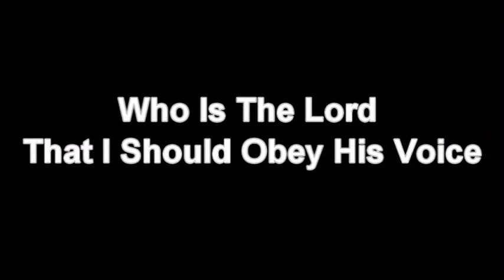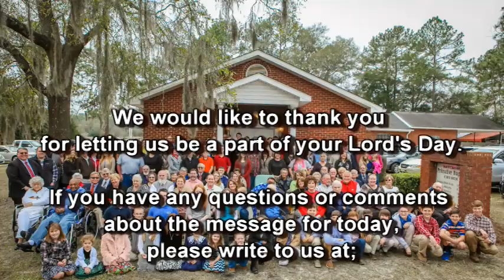Who Is The Lord That I Should Obey His Voice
Guest Speaker: Pastor Phillip Nichols (Turner PBC)